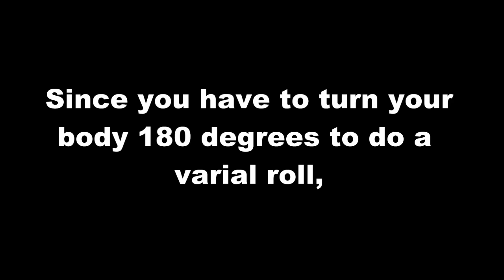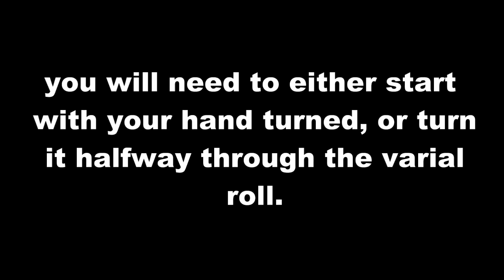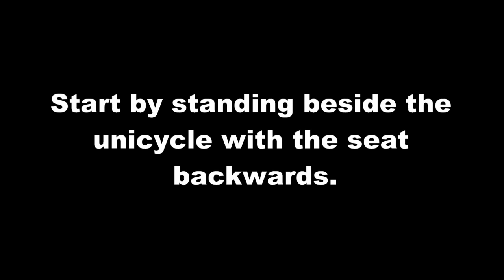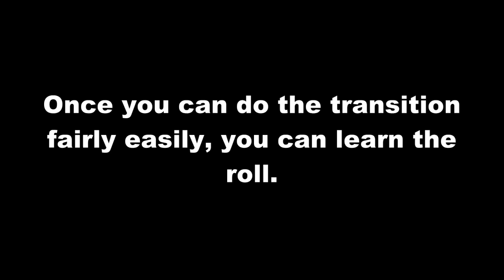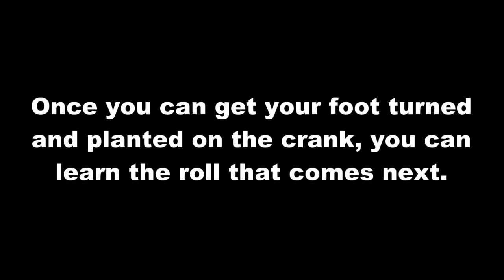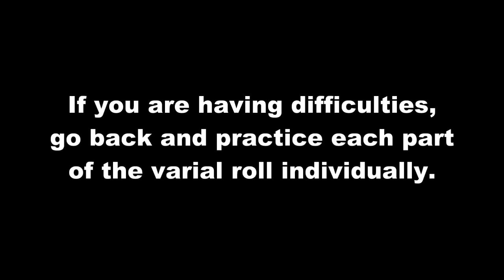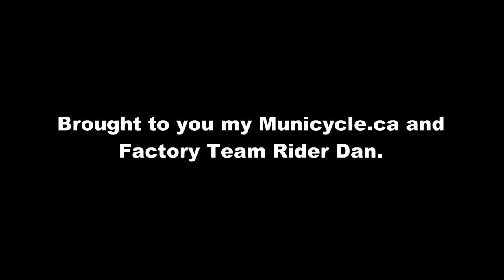varial roll tutorial